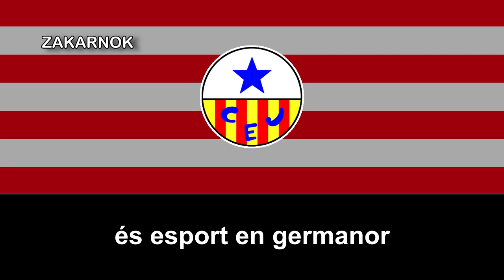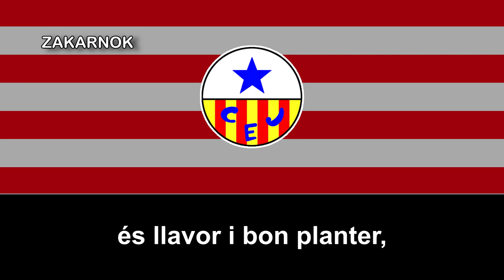Himno del CE Júpiter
Página oficial del club:
El Club Esportiu Júpiter es un histórico club de fútbol fundado el 1909 en el barrio de San Martín de Provensals, en Barcelona (España).

Como dicté antes, el CE Júpiter se fundó el 12 de mayo de 1909 en la cervecería Cebrián, en Pueblo Nuevo, en el local que actualmente ocupa la horchatería Tío Che. Los fundadores fueron dos ingleses que entonces trabajaban en Pueblo Nuevo (encabezados por David Mauchan), mediante la fusión de dos equipos amateurs del barrio, el Anglo-Español y el Stadium Nacional. Se escogió el nombre del club en un concurso de globos que esa tarde se celebró en la playa de la Mar Bella. En 1912 se afilió a la Federación Catalana. Sus primeros colores fueron azul cielo y blanco; más tarde el verde y finalmente, el gris-grana actual.

En 1917 el Júpiter se proclamó campeón de Barcelona de Segunda Categoría y en 1925 fue campeón de Cataluña y de España del Grupo B, equivalente a la Segunda División de España actual. En 1929 el Júpiter se proclama campeón de Cataluña de Segunda Categoría Preferente.

Los mejores años del Júpiter fueron en la década de los 30, cuando llegaron a tener 2000 socios y competían con el Fútbol Club Barcelona y Real Club Deportivo Español en el ámbito catalán. Desde su inicio, el Júpiter fue acompañado de connotaciones políticas y su escudo cuadribarrado y estelado fue prohibido el año 1924 por Primo de Rivera, por lo que el original, que es igual al del video, cambió por uno parecido al de Cádiz CF, así por decirlo. El año siguiente el club visitó al Fútbol Club Barcelona en un partido en que a raíz de la silbada al himno español, se clausuraron las actividades del campo de Les Corts.

Además, tal club era reconocido también por ser un equipo de anarquistas como mencionó antes que hasta en los tiempos de la Guerra Civil y anterior a dicha guerra, mantenían las armas debajo de los asientos del estadio y hasta en las pelotas de fútbol.

Ya en 1939, finalizada la Guerra Civil se volvió a prohibir el escudo del CE Júpiter y se le obligó a cambiar el nombre por el de C.D. Hércules, y los colores gris y grana por verde y blanco. En 1940 se le devuelve el nombre original, pero no el escudo. En 1948 el club inaugura el campo de La Verneda, en el "Carrer Agricultura" del barrio de San Martín de Provensals, donde aún juega. El año 1959 con la celebración de las bodas de oro del club, el equipo recupera los colores gris y grana tradicionales. No es hasta la asamblea del año 1989 que los socios acordaron por mayoría devolverle el escudo original al club.

El 18 de marzo de 2010 se le concedió la Medalla de Oro al Mérito Deportivo de la ciudad de Barcelona.